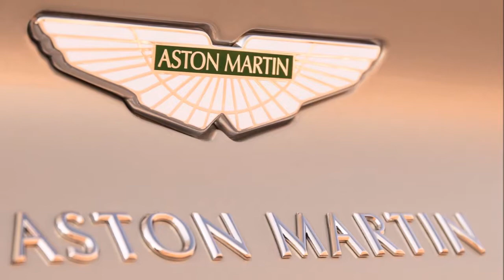2019 Aston Martin DB11 Volante Release Dates and Prices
2019 Aston Martin DB11 Volante Review, Specs, Release Dates and Prices.
2019 Aston Martin DB11 Volante Price $250,500.